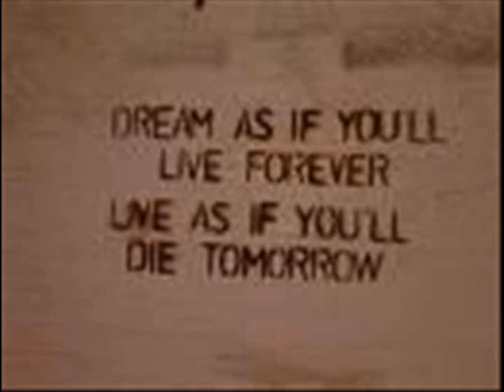Sincere Life - Breedin This Sorrow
About 24 bars I wrote a while ago